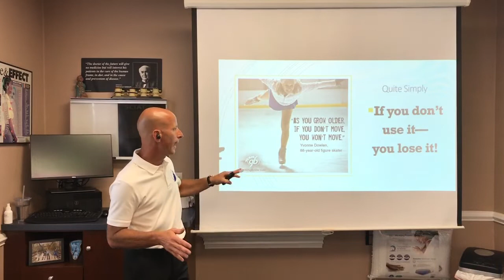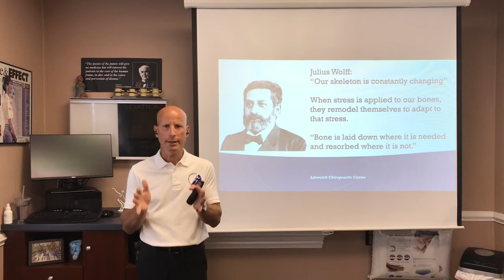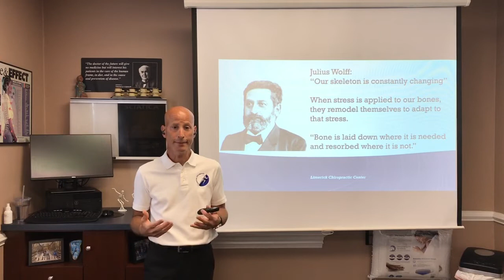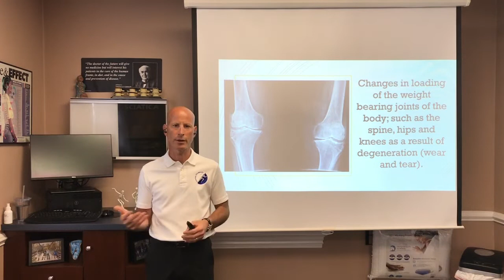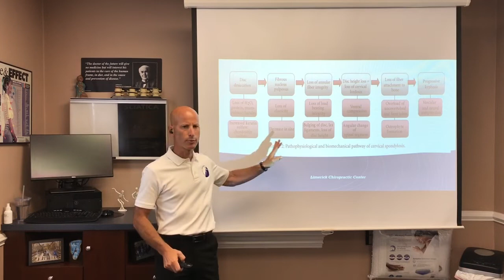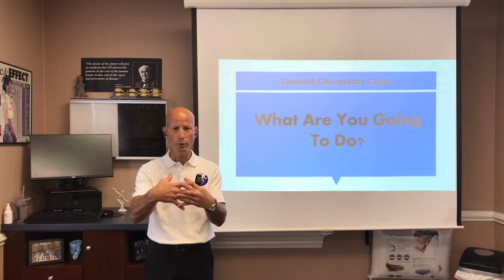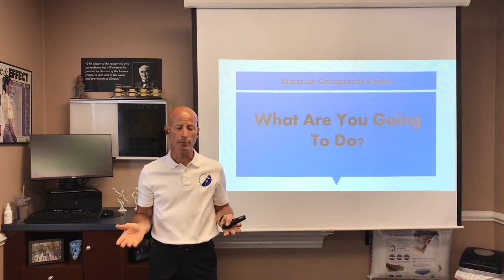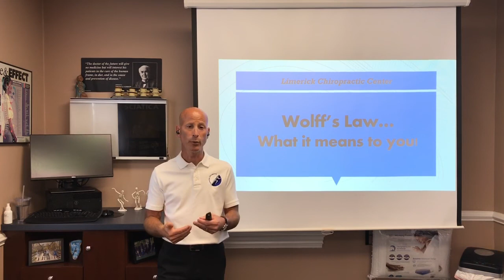If you don't use it...you lose it.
Wolff’s Law simply means that bones will change their shape and structure in response to how much or how little mechanical stress is applied--but what does that means to you?